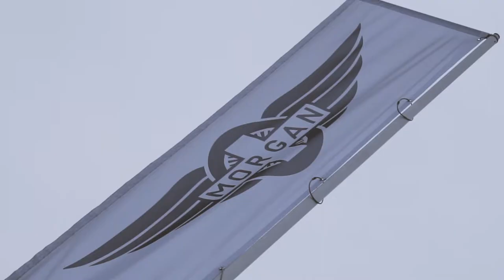Morgan “Le Mans 62” & “CX-T” | ROMEO FERRARIS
Le Mans 62 e la CX-T entrano a far parte della gamma Morgan. Due modelli molto esclusivi prodotti in serie limitata fanno battere il cuore degli appassionati di auto classiche. In occasione della mitica gara di Le Mans nell’anno 1962 Morgan si aggiudica la vittoria di categoria. Oggi ricorda quella fantastica impresa con un prodotto su base Plus Four.
Morgan è sicura di stupire i puristi del marchio inglese con il progetto audace denominato CX-T.
Prodotto in soli 8 esemplari, primi ed unici veicoli fuoristrada costruiti nella storia di Morgan.
La Romeo Ferraris è pronta ad accogliere coloro che hanno il piacere di avvicinarsi al mondo delle auto inglesi targate Morgan. Modelli disponibili in pronta consegna, noleggio e test drive.
Contattaci per avere maggiori informazioni, ti aspettiamo!
info e prenotazioni: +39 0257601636